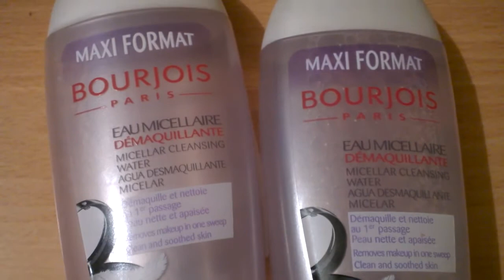¿Que es el Agua Micelar?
Agua en celar!!